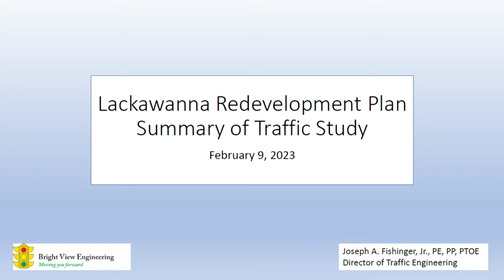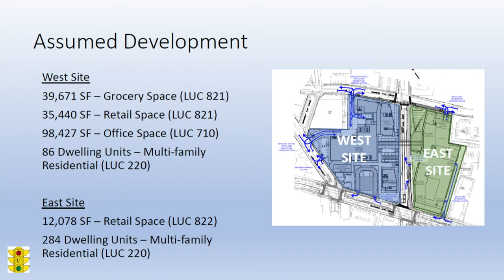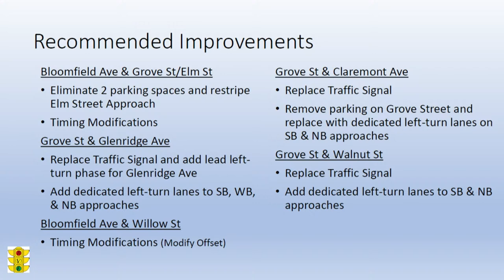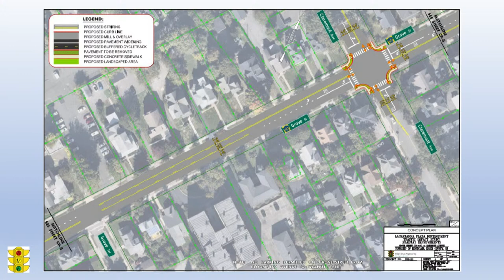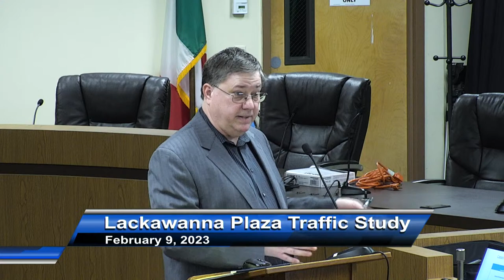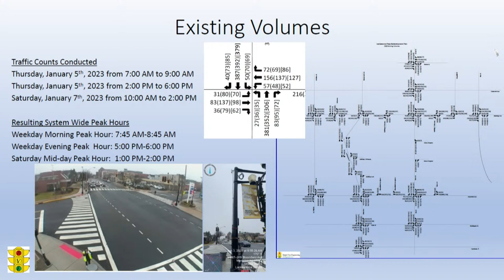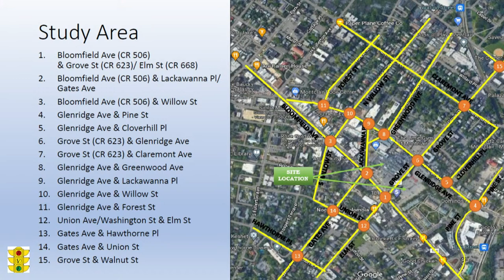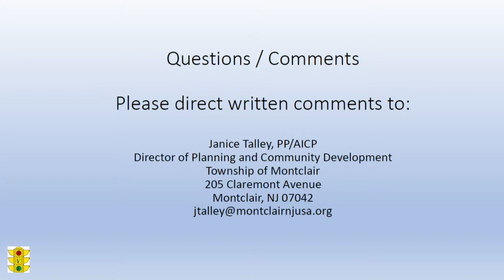Lackawanna Plaza Redevelopment Plan Traffic Study - Feb. 9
Please direct written comments to
Janice Talley, PP/AICP
Director of Planning and Community Development
Township of Montclair